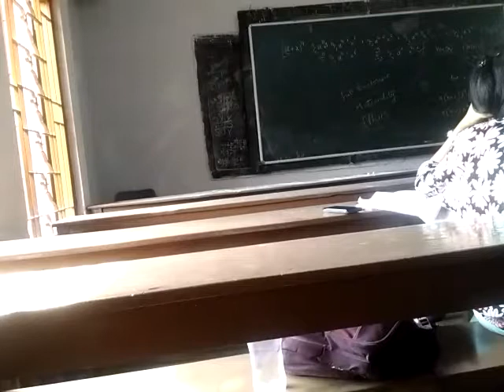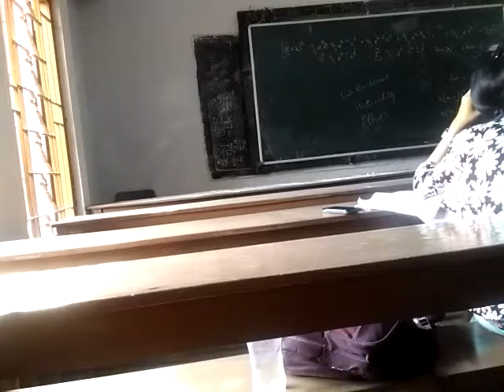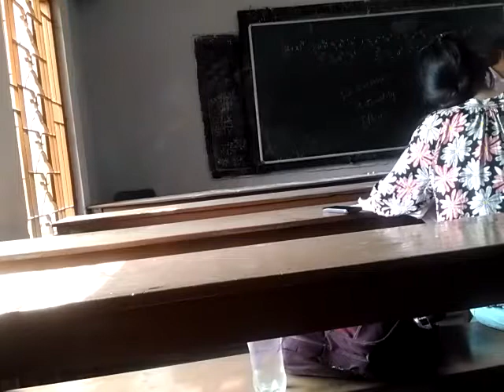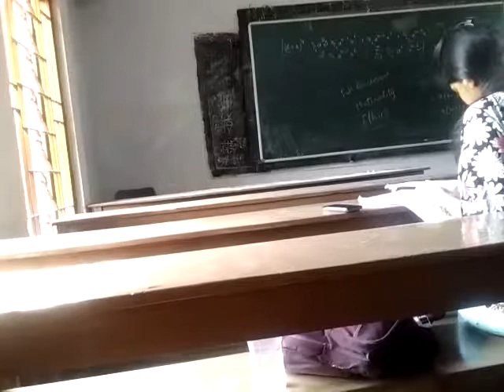ACCOUNTING THEORY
ACCOUNTING THEORY CLASS AT CU.